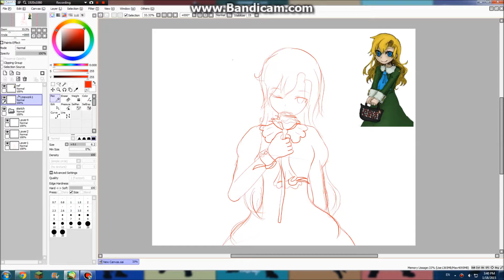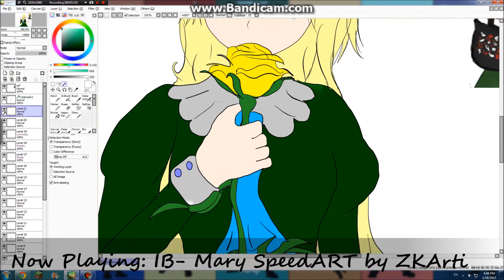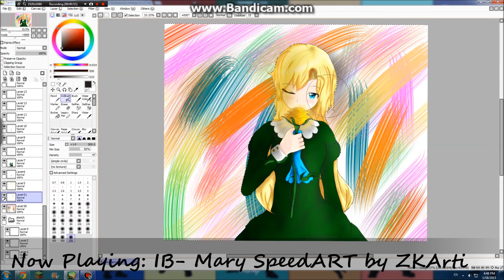IB: Mary SpeedART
I really love the game Ib, and the storyline that goes with it, so I decided to do some fanart for it. Enjoy!

Programs Used:
Paint Tool SAI-art
Bandicam-recording